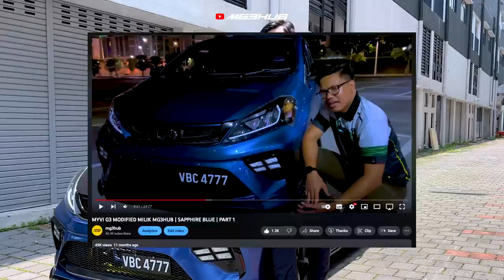Wajib Tengok! Inilah Plan Modifikasi Myvi Mg3hub Akan Datang!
00:00 Intro
00:18 Selamat Hari Raya
01:23 Plan Modify Myvi Mg3hub Akan Datang
03:40 Apa jadi bila semua plan modify myvi complete?
06:30 Lepas Settle, Apa Plan Modify Myvi?
07:37 Perjalanan myvi mg3hub & adakah ziq akan jual myvi ziq?